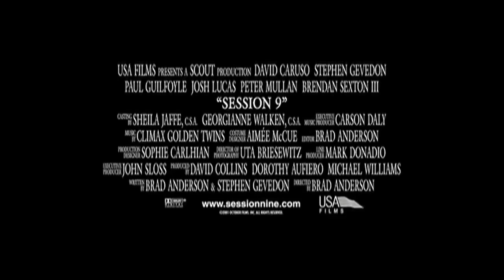Episode 114: Session 9 With Matthew Bartlett